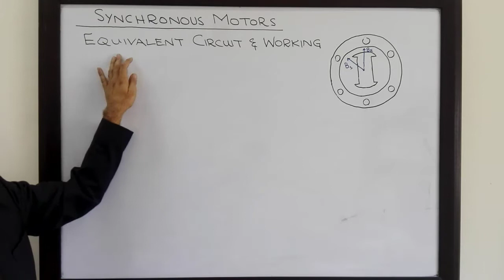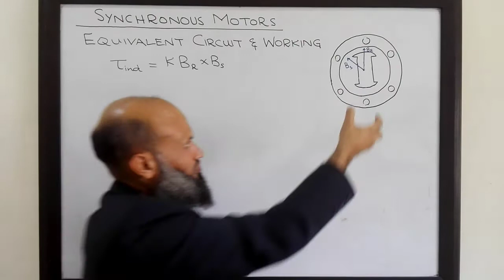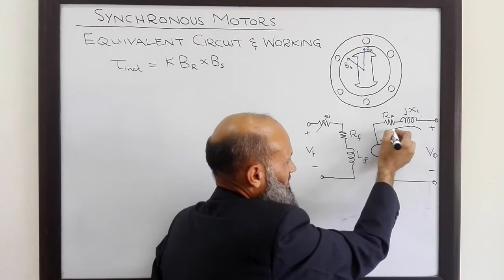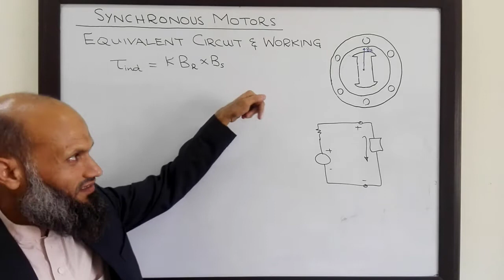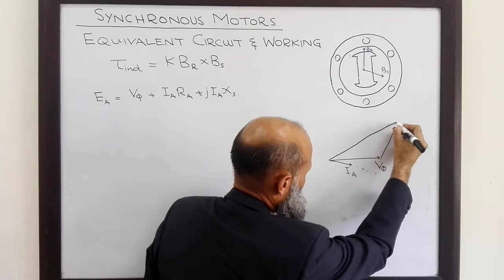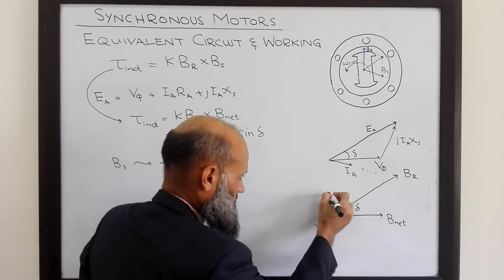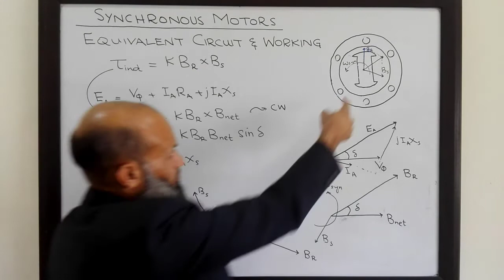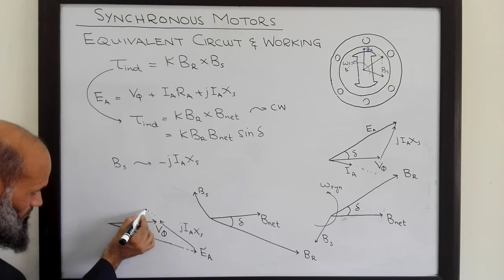EE213 - 38 - Synchronous motors - Equivalent Circuit and Working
This lecture describes the equivalent electrical circuit of a synchronous motor. The working of synchronous motor is also explained with the help of phasor diagrams.